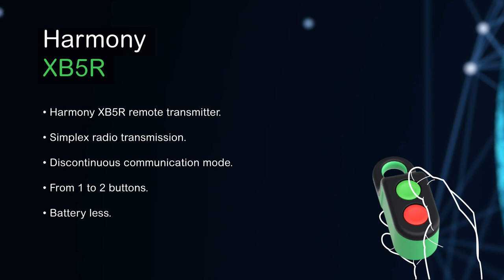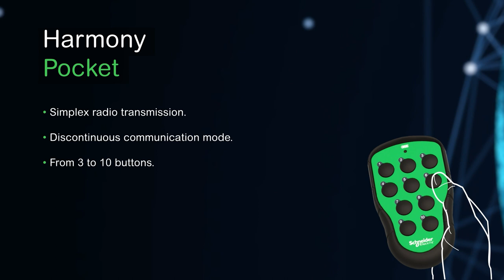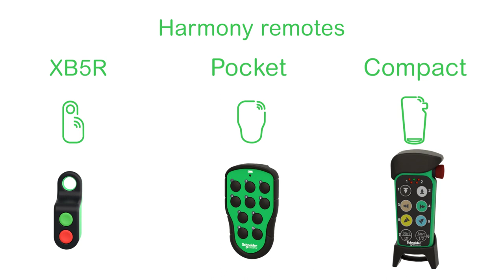Easy Efficiency Gains with New Industrial Remotes – Harmony Range | Schneider Electric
The 3 remotes proposed by Schneider Electric are fully customizable devices, suitable from light duty industrial applications to heavy duty ones with an embedded stop function.

The radio frequency used for all products is 2.4GHz.

Easily associate any Schneider Electric industrial remote transmitter to the same receiver in Harmony range.

With no wire, to easily upgrade an industrial installation, increasing mobility from simplest to enhanced requirements, including a stop function and outdoor use.

00:15 - Wireless and battery-less push button
1:04 Mini industrial remote Harmony Pocket
1:50 General purpose industrial remote including heavy duty industries